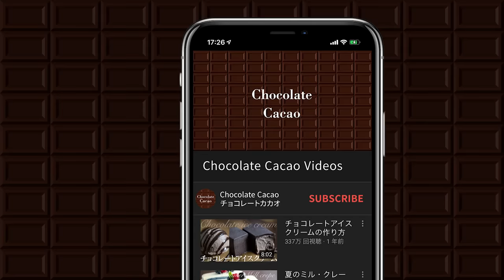How to make Blueberry No-bake cheese mousse cake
Cacao !  ∴∵ゞ(´ω`*) ♪
This time, it is a refreshing blueberry rare cheese cake perfect for summer.
White chocolate also has a slight scent and the softness of mousse cake, making it very tasty.

0:00 Opening
0:26 OREO Bottom
1:43 Blueberry Cheese Dough
6:06 Blueberry Sauce
8:02 Blueberry Decorations
10:16 Tasting
11:10 Cacao notes (failure on the burner)

- Book Chocolate Cacao recipe book now on sale!
I've been working on this for a while. Chocolate sweets BOOK

White Chocolate-Scented Blueberry Rare Cheese Dough

- Bottom
Oreo: 12 pieces
Butter: 30g
- How to make
Crush Oreos with cream.
Mix with melted butter.
Place in the bottom of an 18cm round mold and refrigerate.

- Blueberry Rare Cheese Dough
A - Blueberries (frozen): 320 g
A - Lemon juice: 30g
A - Granulated sugar: 80g
B - Powdered gelatin: 15g
B - Water: 60g
C - cream cheese: 200g
C - granulated sugar: 30g
C - Plain yogurt: 200g
D - white chocolate: 80g
D - Fresh Cream: 80g
Fresh cream: 100g
Heat the frozen blueberries, lemon juice, and granulated sugar in a saucepan.
Bring to a boil, then simmer over low heat for about 10 minutes.
When the mixture thickens slightly, transfer to a container and mix with a blender or mixer.
Blend gelatin in cold water.
Warm the cream cheese in the microwave, knead it individually, and mix in the granulated sugar.
Add the yogurt.
7. Mix the chopped white chocolate and the warm cream (D), emulsify and add to the cheese mixture.
Heat the softened gelatin in the microwave to 50-60°C. Mix thoroughly and add to the cheesecloth.
Mix in the blueberry puree.
Pour into a mold and set in the refrigerator.

- Blueberry sauce
E - Blueberries (frozen): 160 g
E - Lemon juice: 15g
E - granulated sugar: 40g
F - Gelatin powder: 2g
F - Cold water: 8g
1. Put E in a pot, bring to a boil, reduce to a simmer and pour into a blender.
Blanch the gelatin powder in cold water, warm it in the microwave, mix it and add it to E.
When the mixture thickens, pour over the cake and spread.

- Nappage
Gelatin powder: 3g
Water: 50g
Granulated sugar: 8g
Add cold water to the gelatin powder and let it soften.
Heat in a microwave oven to 50-60℃ and mix well.
Add granulated sugar, dissolve, and let cool until thickened.

Peppermint: appropriate amount

Silicones spatula

Small pentode (placed on the gas stove)

Couverture white chocolate
Valrhona "Fave Evoire

Scoop spoon

Cassette stove
Iwatani MIYABI MIYABI 3.5kW CB-WA-35

YAMAMOTO Multi-Speed Mixer YE-MM41W

Kitchen scissors
Toribe Corporation Kitchen Spatter KS-203
The above links are using associate links.

All text, images, and other content in this channel may not be used or reproduced without permission.
The contents of this channel are not intended to introduce or provide recipes to confectionery or food industry related companies or video producers.
It is a work of art for personal viewing and enjoyment. It is an art video work.
Please do not publish videos with similar content or recipes without referring to this page or linking to the URL, and do not sell them as products.